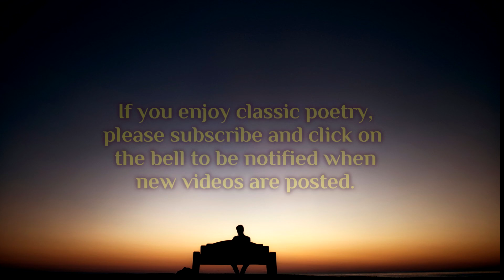ESTRANGED BY WALTER DE LA MARE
A classic poem by Walter de la Mare